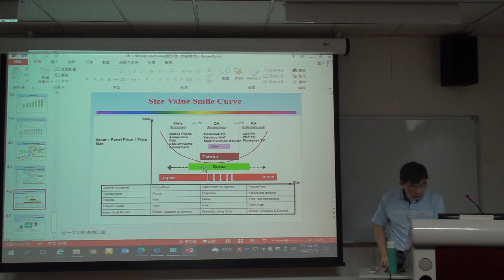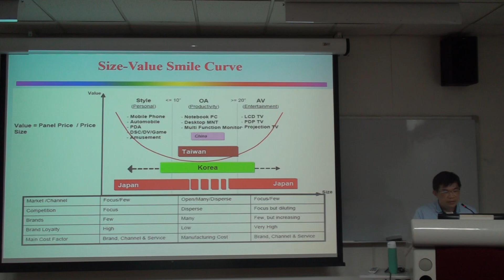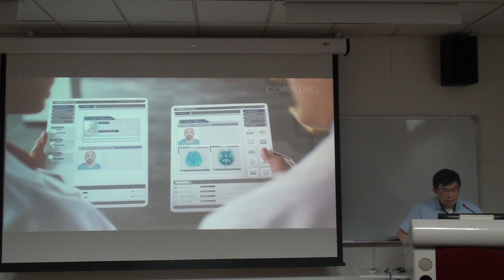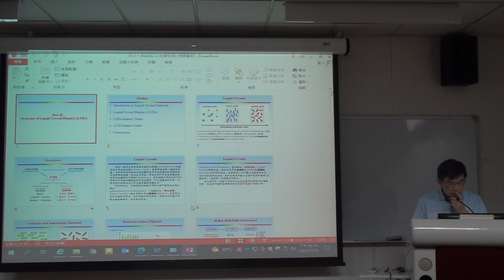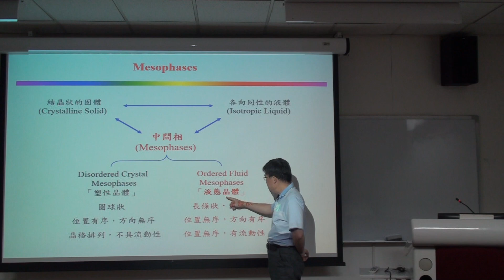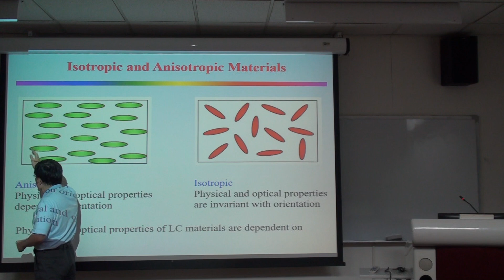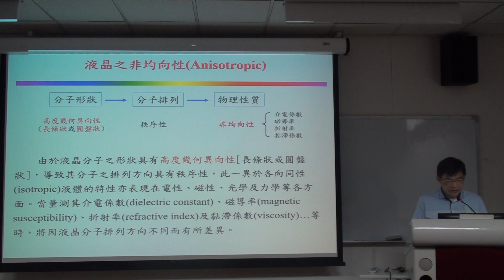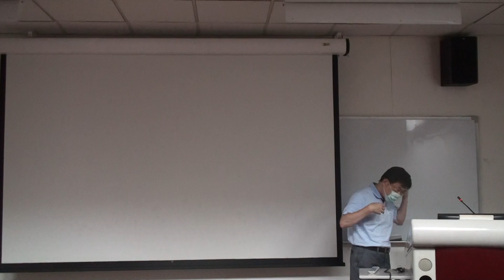課程七: 顯示器概論與產業趨勢(4)+液晶顯示器(1) 2022/7/16 - 主講人 國立高雄大學 應用物理學系 馮世維教授